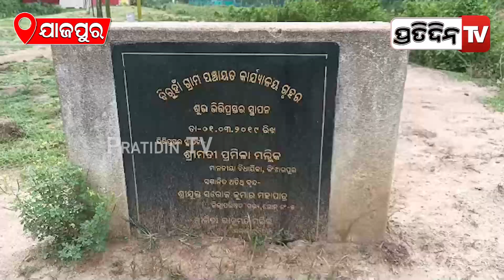ସନ୍ଧ୍ୟାବେଳେ ବିଂଝାରପୁର ବିରୁହାଁ ପଞ୍ଚାୟତ କାର୍ଯ୍ୟାଳୟ ଚାରିପଟେ, ବାଡ଼ ବୁଜିଦେଲେ ଦୂର୍ବୁତ୍ତ!